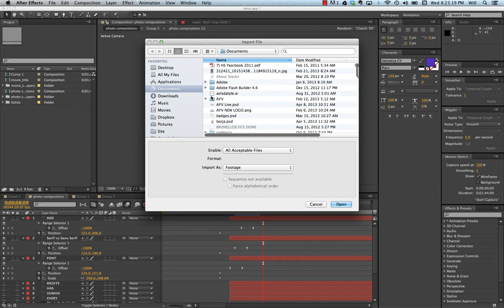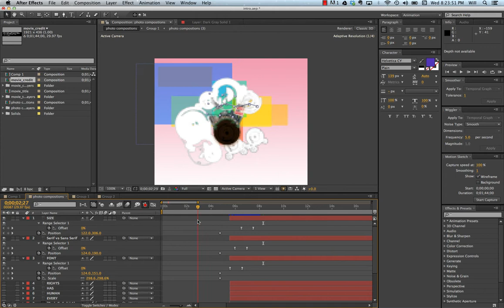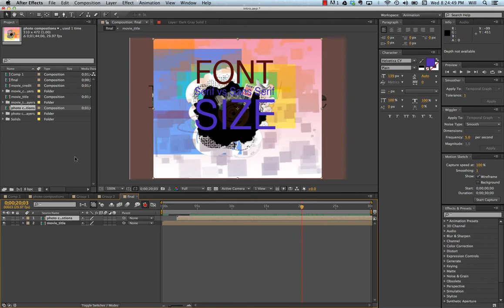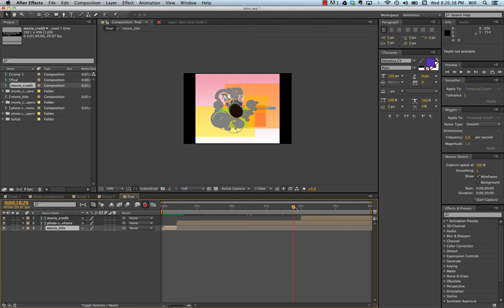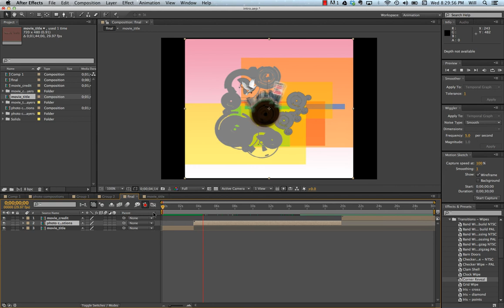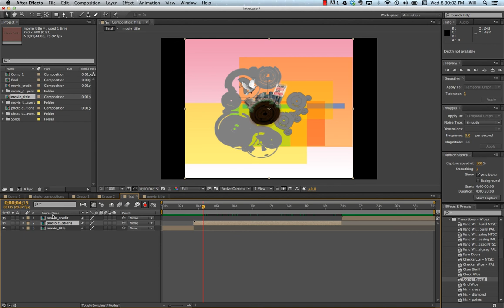Movie Title & Credits.mp4